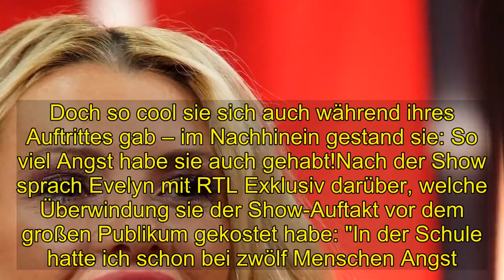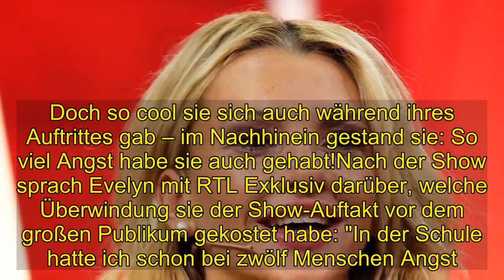Shocking | Davor hatte Evelyn Burdecki vor "Let's Dance"-Auftakt Angst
Lampenfieber bei Evelyn Burdecki (30)! Die Dschungelkönigin gab am vergangenen Freitag ihr Tanz-Debüt bei Let's Dance. Die Blondine, die als Tollpatsch und Quasselstrippe bekannt ist, überraschte dabei mit einer tollen Performance. Elegant und sexy zeigte sich die Reality-TV-Darstellerin und heimste am Ende 14 Jury-Punkte ab. Doch so cool sie sich auch während ihres Auftrittes gab – im Nachhinein gestand sie: So viel Angst habe sie auch gehabt!Nach der Show sprach Evelyn mit RTL Exklusiv darüber, welche Überwindung sie der Show-Auftakt vor dem großen Publikum gekostet habe: "In der Schule hatte ich schon bei zwölf Menschen Angst." Immer wenn sie sich schäme, würde sie rot werden und anfangen zu schwitzen. Doch nicht nur mit ihrer Angst hat die ehemalige Bachelor-Kandidatin zu kämpfen: "Ich habe von meiner Mutter Cellulite geerbt, an den Oberschenkeln", gestand Evelyn. Sie habe Angst, dass man das sähe, doch sie will es jetzt auch offen zeigen.Vielleicht kann ja Evelyns zukünftiger Tanzpartner ihr dabei helfen, die Angst komplett zu überwinden! Sie bekam nämlich am Freitagabend "Let's Dance"-Neuling Evgeny Vinokurov zugeteilt und ist über diese Entscheidung sehr glücklich. "Ich habe ihn direkt in mein Herz geschlossen", erzählte sie.